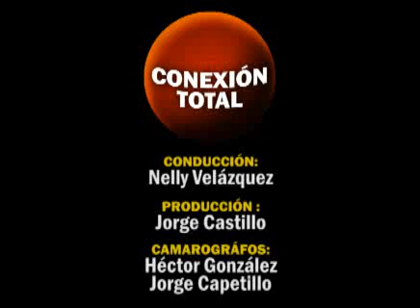Noticiero Conexión Total [11.06.2009]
Conducción: Nelly Velázquez - Producción: Jorge Castillo